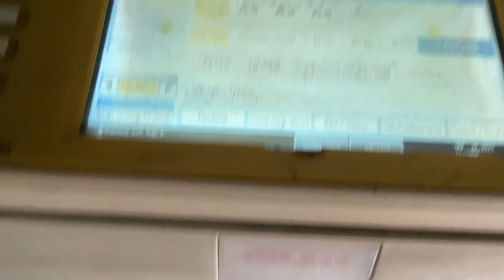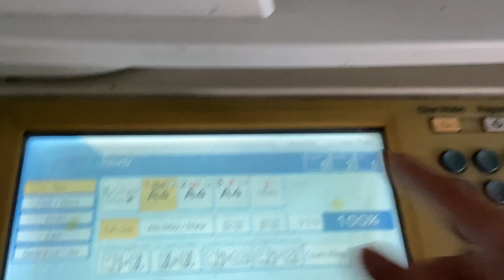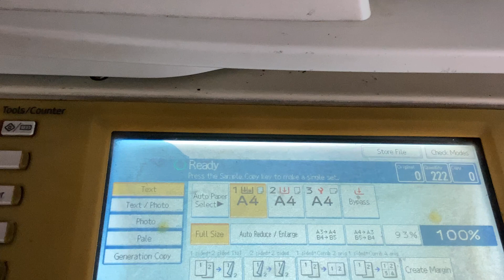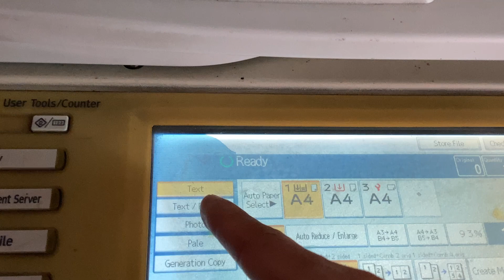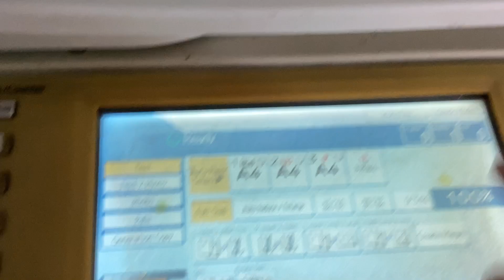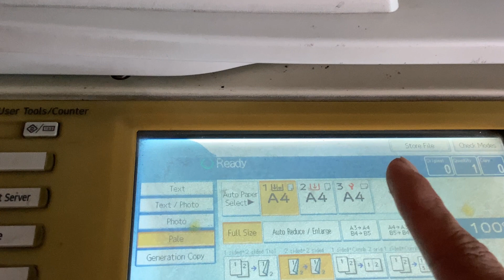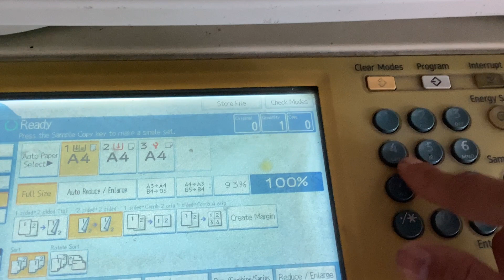Cách photocopy 2 mặt trên máy Ricoh, cách sử dụng, văn phòng phẩm, máy văn phòng Van Thanh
- Bán máy in, máy photocopy;
- Cho thuê máy photocopy rẻ số lượng bản chụp lớn tại TP.Thủ Đức, TP.HCM
HÀNG MUA HÀNG VĂN PHÒNG PHẨM VPP VAN THANH
Nhắn Tin gửi qua điện thoại hoặc Zalo: Để số điện thoại-  Địa chỉ -  Tên văn phòng phẩm
Hoặc có thể mua hàng trên kênh shopee của shop Mua hàng lẻ tại shopee
TRÊN ZALO MÌNH SẼ SHIP Tận Nơi: (PHÍ SHIP TẦM 17K-29K TÙY KHU VỰC - SHIP HÀNG TOÀN QUỐC)
Chuyên bán văn phòng phẩm, đồ dùng văn phòng và thiết bị văn phòng đặt tại TP.HCM. Chuyên bán các mặt hàng như giấy A4, A3 photocopy sỉ & lẻ, bút viết, dụng cụ văn phòng cho các công ty, nhà hàng, tiệm photocopy tại thành phố HCM.

CTY VĂN PHÒNG PHẨM VPP VAN THANH

Bên Công ty mình có mua sỉ từ các đối tác sản xuất văn phòng phẩm, thiết bị văn phòng nên cty, doanh nghiệp có nhu cầu bán hàng sỉ có thể liên hệ báo giá về email hoặc zalo trên.